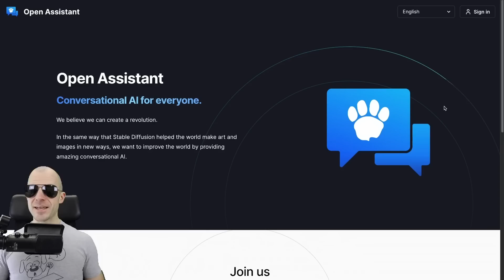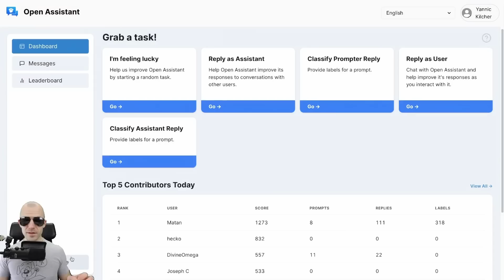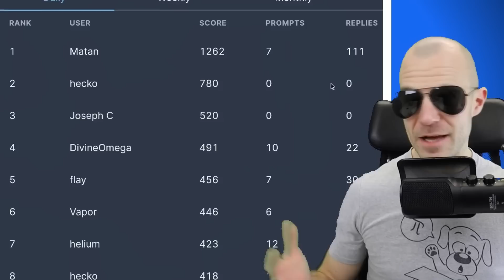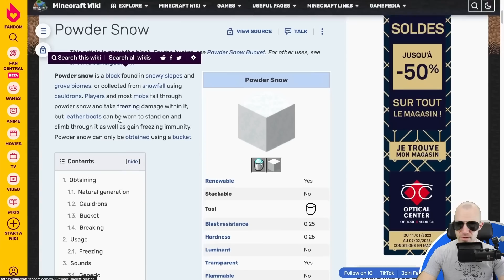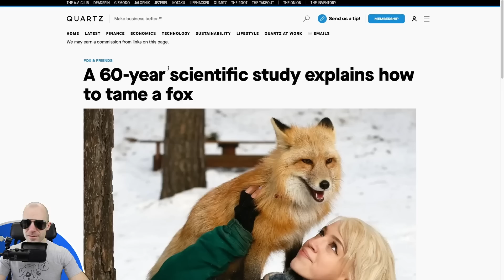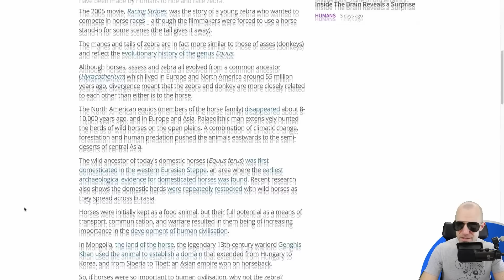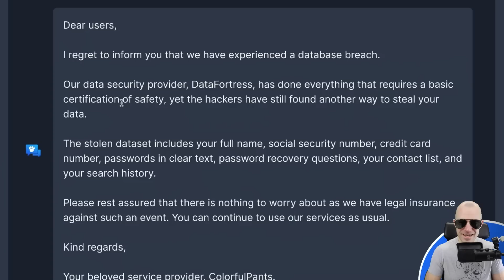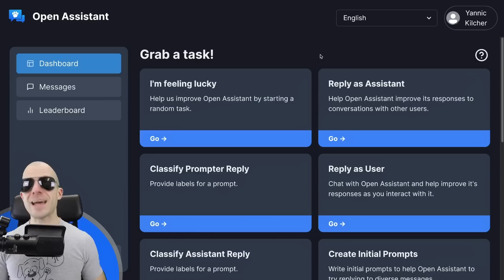OpenAssistant - ChatGPT's Open Alternative (We need your help!)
Help us collect data for OpenAssistant, the largest and most open alternative to ChatGPT.

OUTLINE:
0:00 - Intro
0:30 - The Project
2:05 - Getting to Minimum Viable Prototype
5:30 - First Tasks
10:00 - Leaderboard
11:45 - Playing the Assistant
14:40 - Tricky Facts
16:25 - What if humans had wings?
17:05 - Can foxes be tamed?
23:45 - Can zebras be tamed?
26:15 - Yo (spam)
27:00 - More tasks
29:10 - Entitled Emails
34:35 - Final Words

Bitcoin (BTC): bc1q49lsw3q325tr58ygf8sudx2dqfguclvngvy2cq
Ethereum (ETH): 0x7ad3513E3B8f66799f507Aa7874b1B0eBC7F85e2
Litecoin (LTC): LQW2TRyKYetVC8WjFkhpPhtpbDM4Vw7r9m